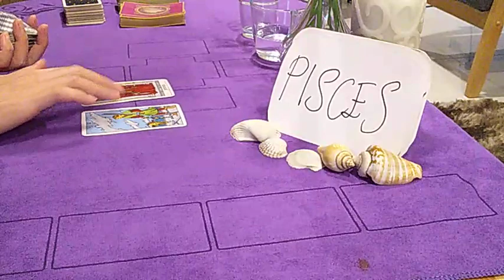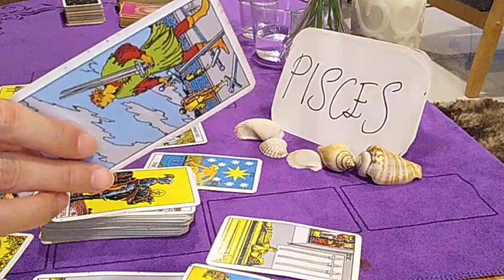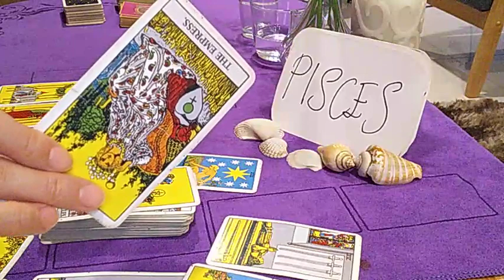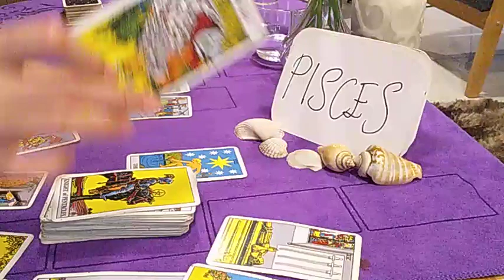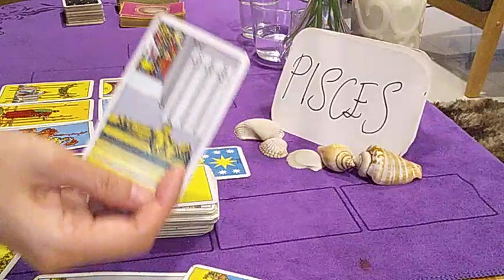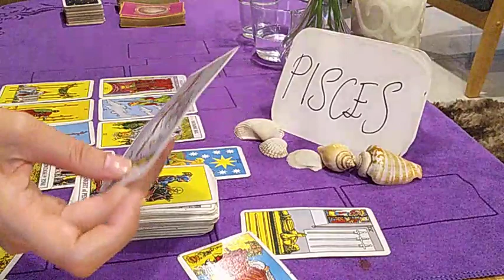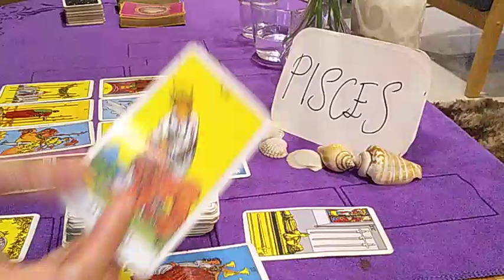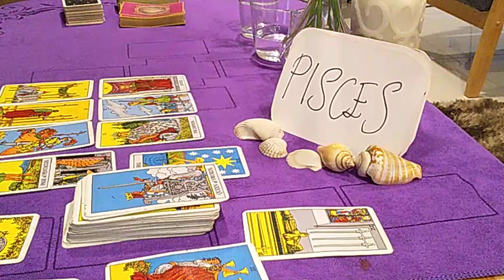PISCES ❤️ AFRAID OF YOUR REJECTION BECAUSE... ❤️ OCTOBER 2020 TODAY LOVE GUIDANCE READING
* NEW *

1 question reading - USD 30 (5 mins) - within 2 - 3 days

2 questions reading - USD 50 (10 mins) - within 2 - 3 days

3 questions reading - USD 70 (15 mins) - within 2 - 3 days

4 questions reading - USD 90 (20 mins) - within 2 - 3 days)

OR

OR